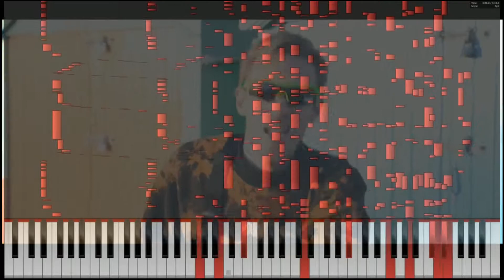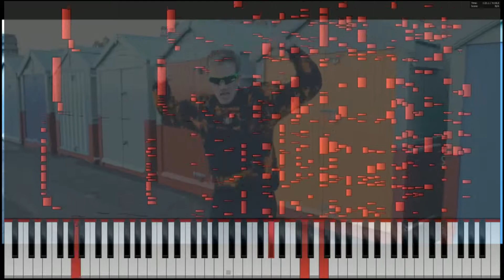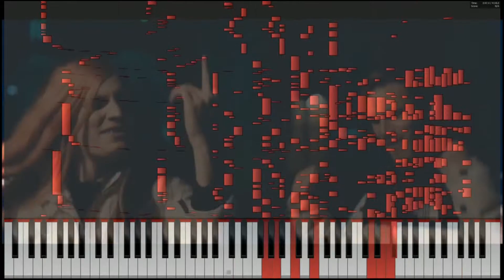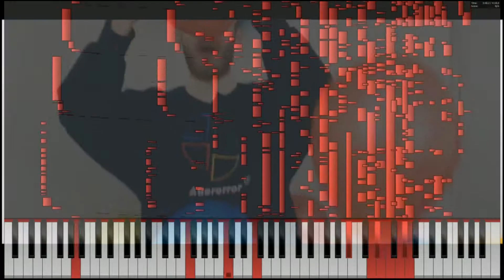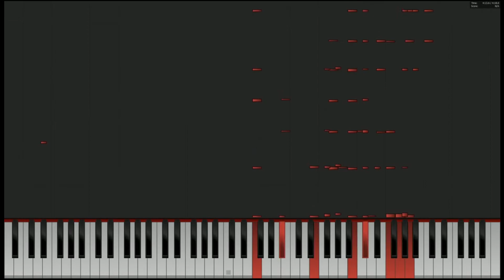PewDiePie: Congratulations MIDI